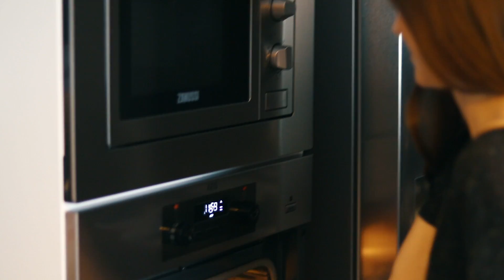DER SHRED MASTERPLAN | MiniCut Ep. 1